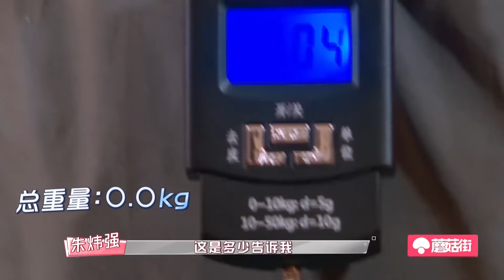孟美岐變成鐵憨憨，沙漠里帶插電水壺，還得意自己的小機智，被隊友瘋狂打臉。💕火箭少女101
《橫沖直撞20歲》是由騰訊視頻出品的中國首部青春探險真人秀。記錄《火箭少女101》的11位女孩孟美岐、吳宣儀、楊超越、段奧娟、Yamy、賴美雲、紫寧、Sunnee、李紫婷、傅菁、徐夢潔徒步撒哈拉沙漠、穿越喀爾巴阡山，完成的一場橫沖直撞探險。由通過貝爾生存訓練營考驗的朱煒強擔任野外生存教練，並由《變形計》製作人謝滌葵及其團隊負責製作。